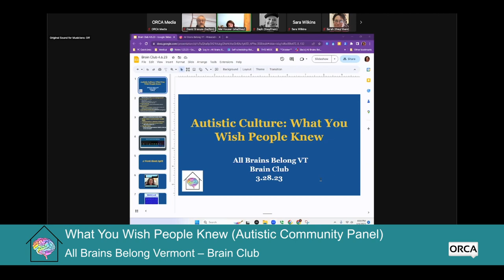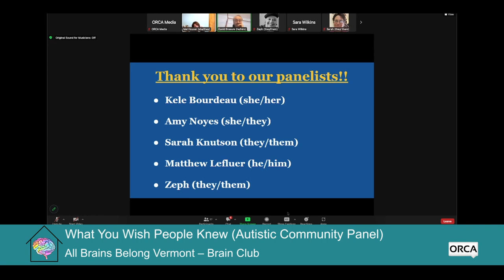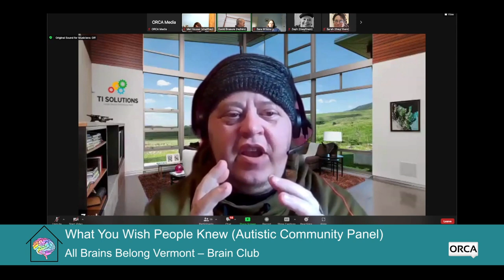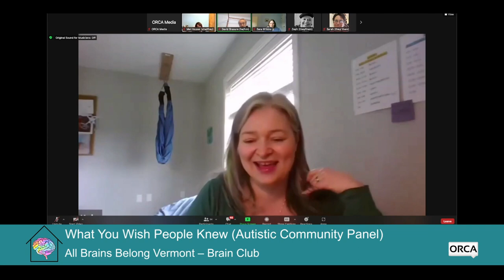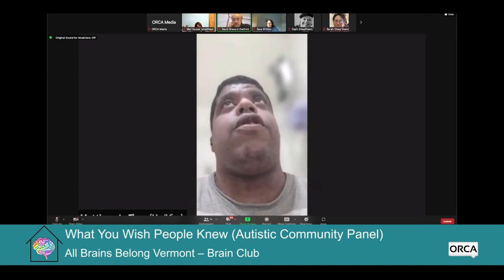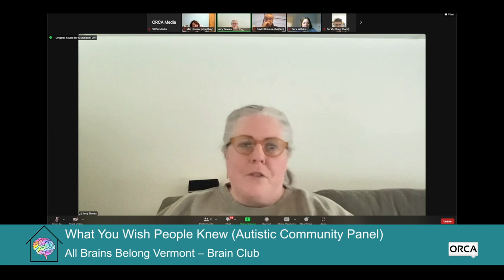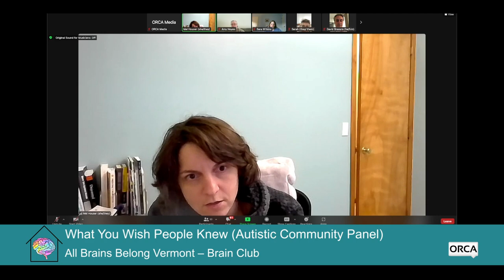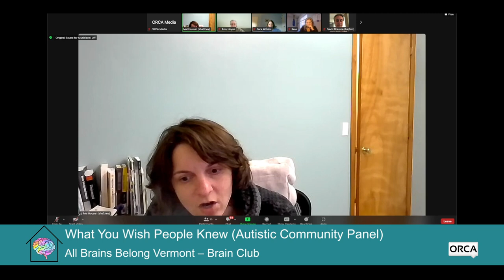All Brains Belong VT - Brain Club: What You Wish People Knew 4/4/2023